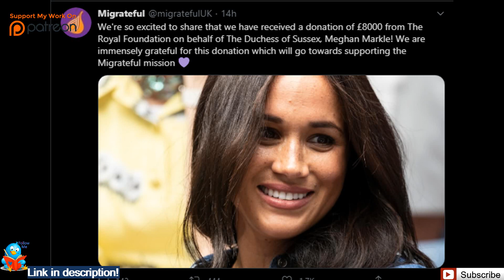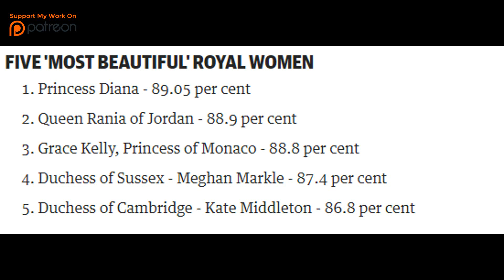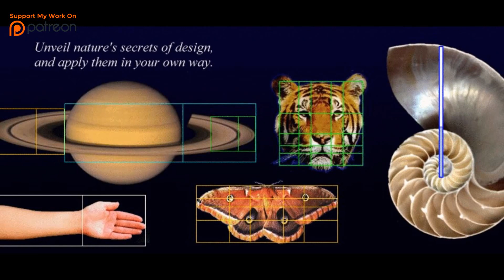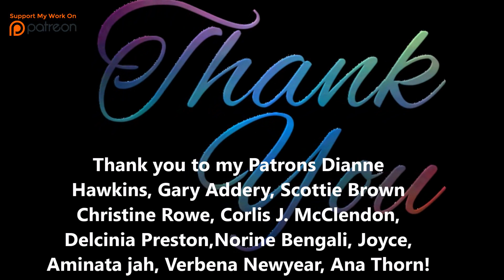Migrateful gets £8000 donation from Duchess of Sussex Meghan Markle most beautiful woman to Harry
MigratefulUK gets £8000 donation  from The Duchess of Sussex, Meghan Markle the most beautiful woman to Harry